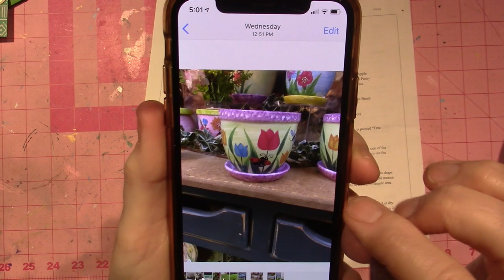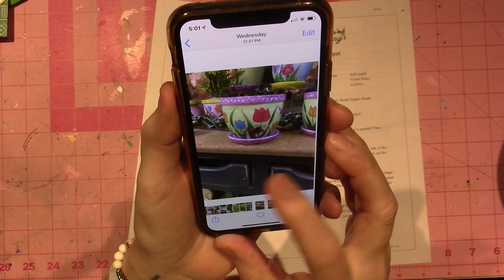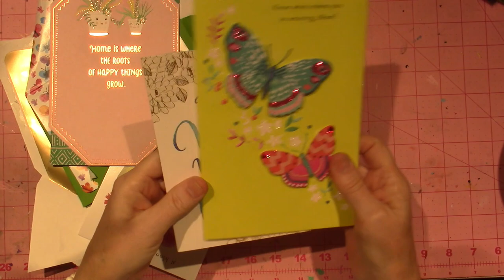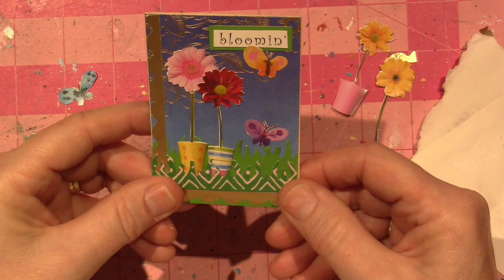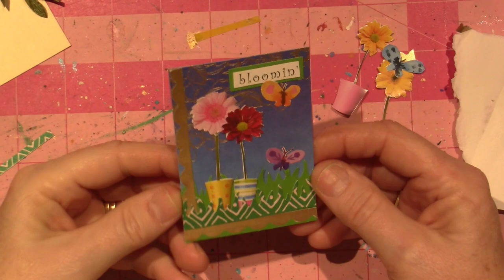Gift Card ATC Tutorial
Boy it felt good to do some paper crafting. All you need are a few bits of mail really and you can make an Artist Trading Card.
Also here is the link to the flower pot class on Creative Innovations in Painting Facebook page;